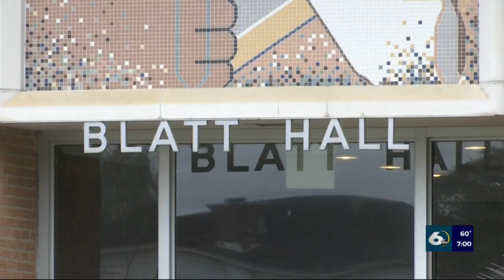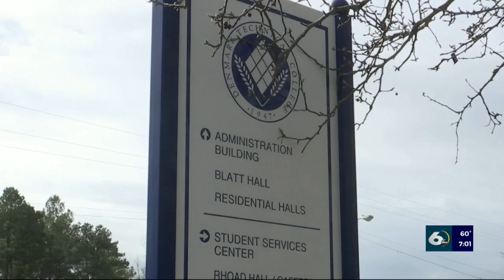New president at Denmark Technical College named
ABC World News Tonight With David Muir